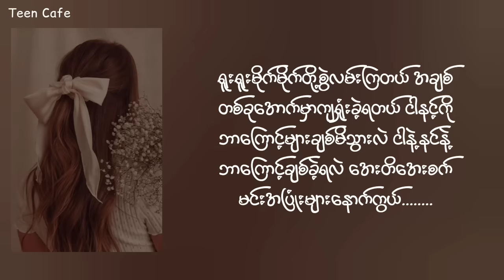Why - Double J , feat-jixk gabby (Lyrics)